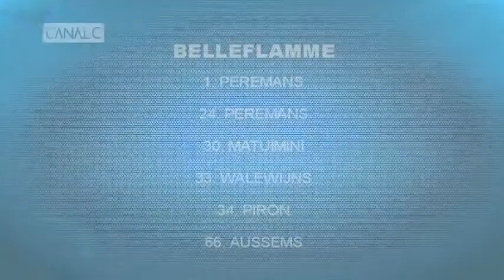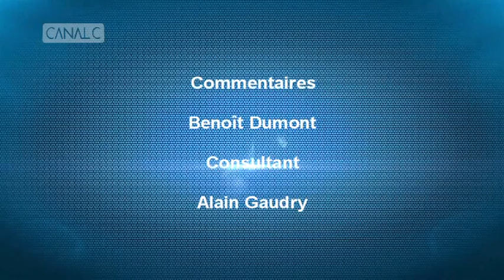Royal BB Gembloux vs BC Belflamme